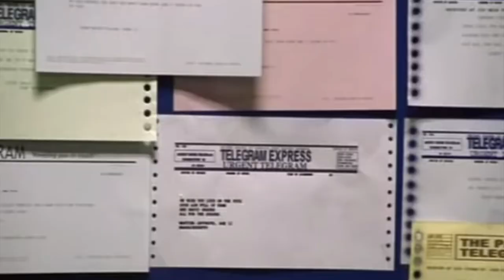Metro Boomin - Miracle on Ice X Superhero edit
Herb Brooks iconic pregame locker room speech to the underdog United States Hockey team prior to their face-off against the Soviet Union in the Semifinal of the 1980 Olympics at Lake Placid mashed up with Metro Boomin's On Time and Superhero. Enjoy.